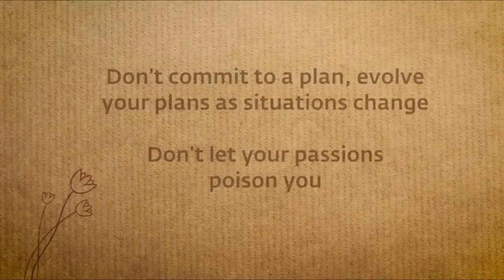TIPS: How To Become Successful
Sadhguru decodes the mechanics of success and explains how one’s life can become magical if one touches the innate genius within.